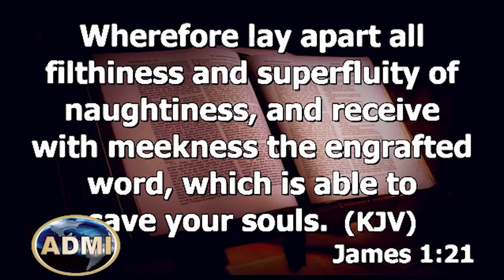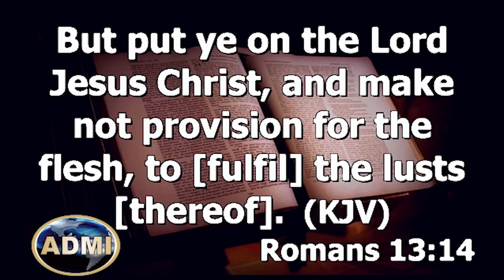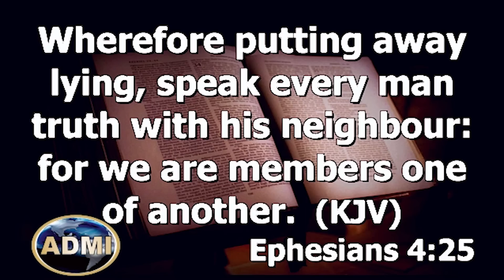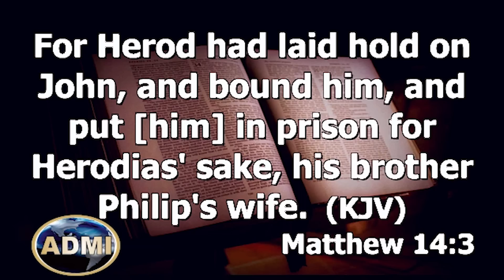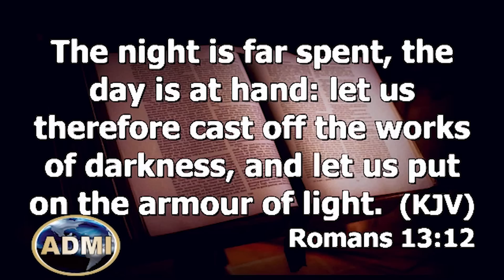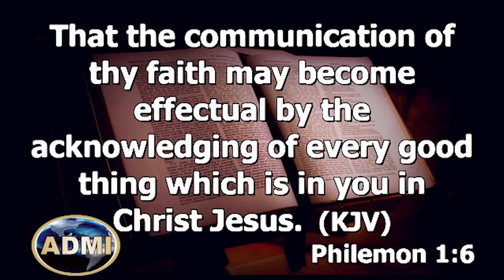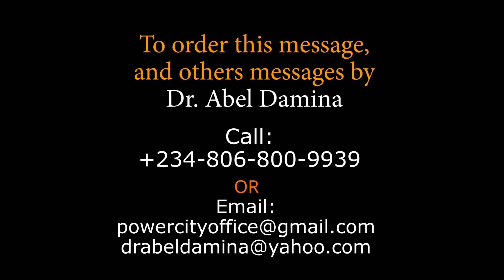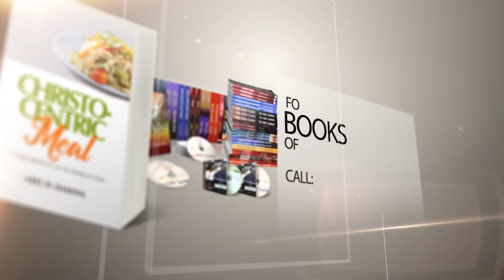Christocentric Meal (May, 8th) | Praying For Others, Praying For The Unsaved